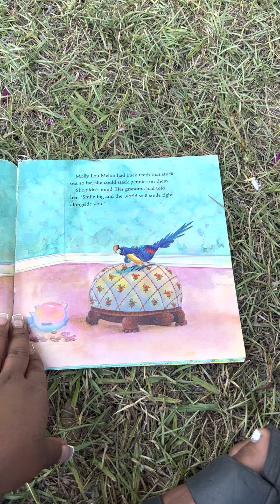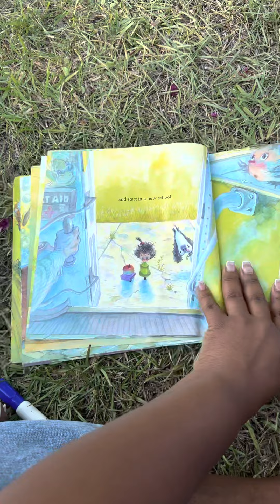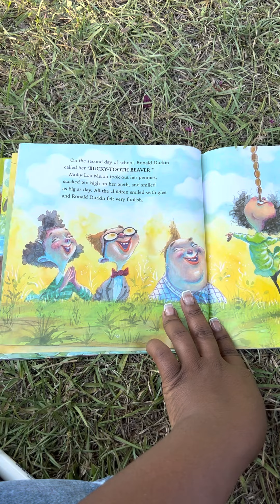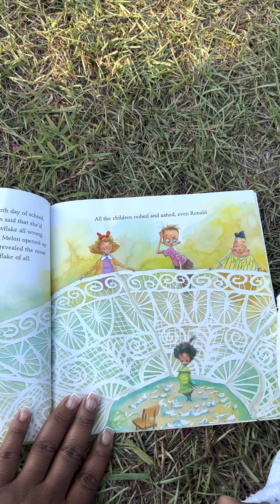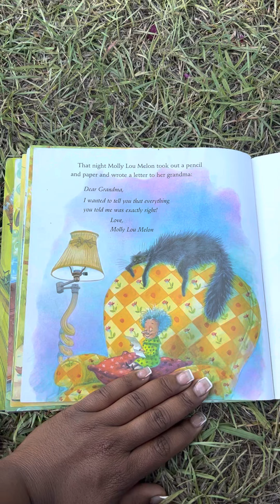Stand Tall Molly Lou Melon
Hi guys this is Miss G and I am doing story time with one of my star readers Miss Kaylee.